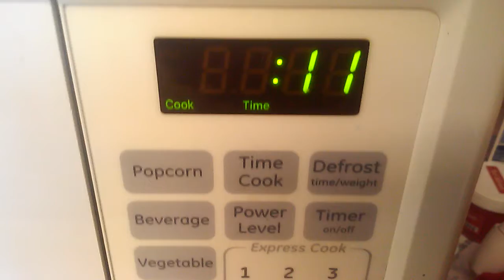How to make a meal in under 3 minutes